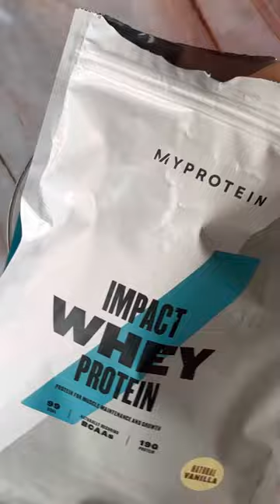Tiramisú Alto en Proteínas 🤤 Receta Súper Sencilla ✅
¡Disfruta de un postre riquísimo y alto en proteínas como este tiramisú! 🤤

Si la cocina no es lo tuyo, no te preocupes porque esta receta de @nomada.fitness es apta para los menos habilidosos en la cocina 😂

Ingredientes:

🔷 4 tortitas de arroz
🔷 Café
🔷 2 SKYR o en su defecto yogur natural o queso fresco batido 0%
🔷 30 gr de proteína de vainilla de Myprotein
🔷 Cacao puro desengrasado
🔷 Stevia